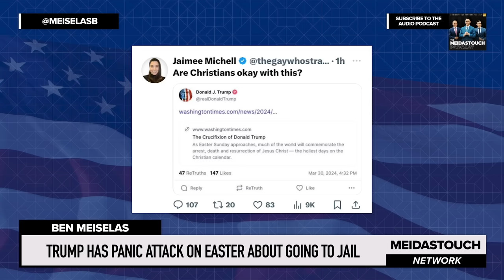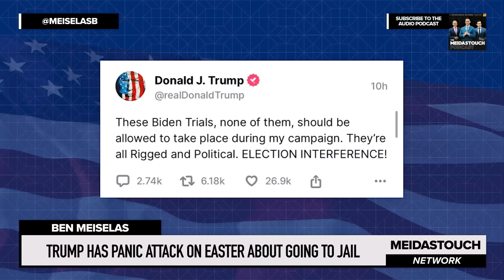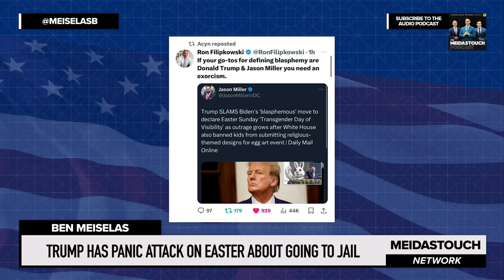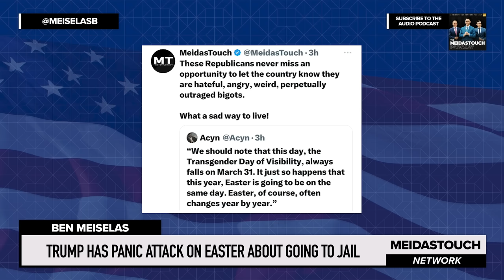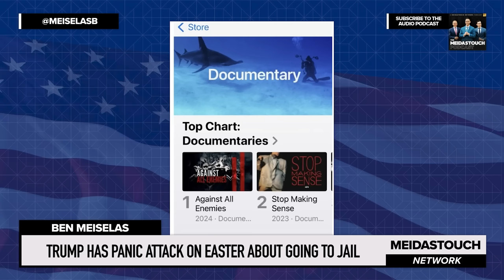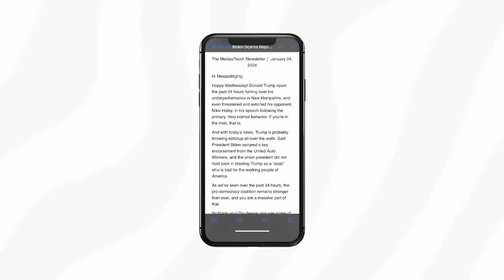Trump Has PANIC ATTACK on Easter About GOING TO JAIL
MeidasTouch host Ben Meiselas reports on Donald Trump freaking out on Easter and attacking Judge Merchan and Judge Merchan’s daughter.